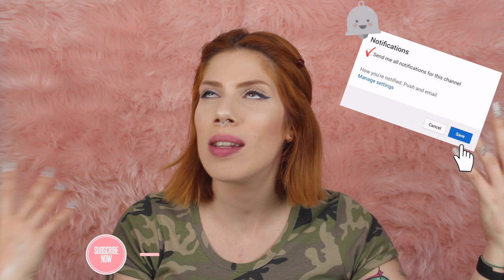BULLIZZATA PER I MIEI DENTI... | Invisalign estrazioni dolore, durata...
Nella vita alcune persone riescono a farti sentire meno carina, fanno crescere complessi che non avevi e farti sentire a disagio con il tuo corpo. Io me ne sono SEMPRE fregata perché non potendo sistemare il mio sorriso, ho continuato la mia vita sorridendo e mostrando con fierezza i miei dentoni e quando mi prendevano in giro, ridevo...ridevo di loro, della loro pochezza.
Non permettete a nessuno di farvi sentire a disagio, se voi in principio state bene con il vostro corpo!
Ho sistemato i miei denti per svariati problemi di salute oltre che per l'estetica, che stava peggiorando, questo vuole essere un video motivazionale oltre che di informazione su questo argomento, spero vi piaccia!

Utilizzo

3 step!
#1 Versa Geldis sull’Invisalign o bite
#2 Spazzola con cura con uno spazzolino morbito o medio
#3 Risciacqua sotto l’acqua corrente

Geldis è un prodotto italiano al 100%, ed è testato sui pazienti e garantisce la massima tutela delle loro mucose.
È adatto a tutti i dispositivi dentali mobili.

❤Che luci utilizzo?
❤ Che microfono uso?

Sorridete, SEMPRE!